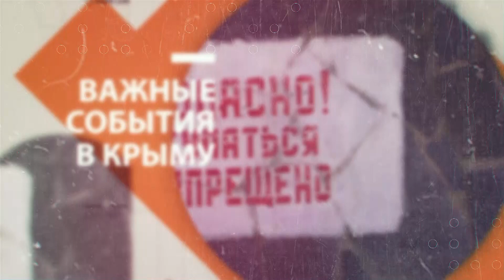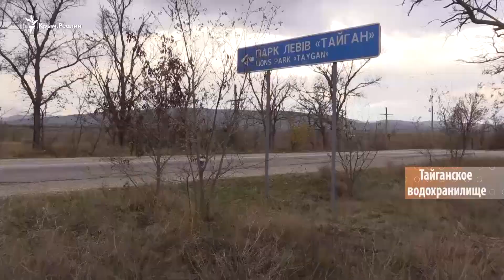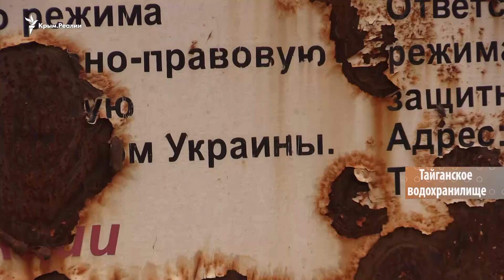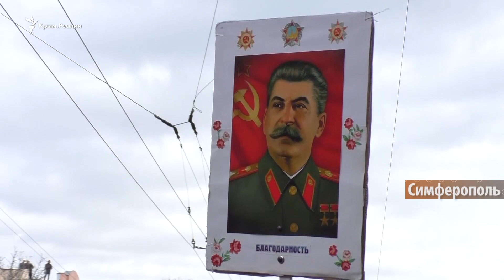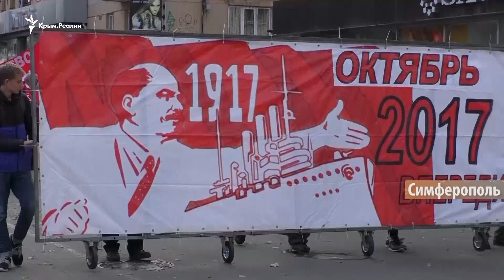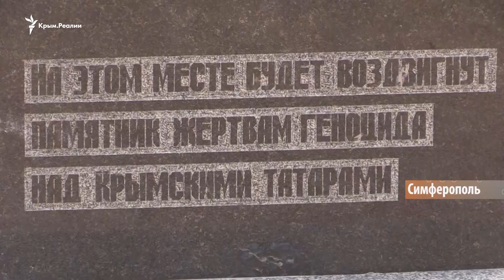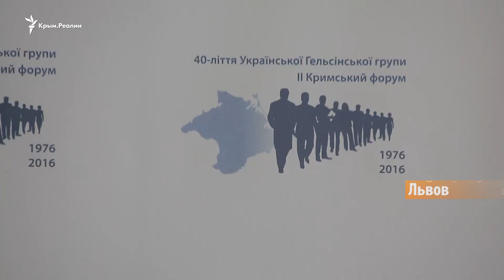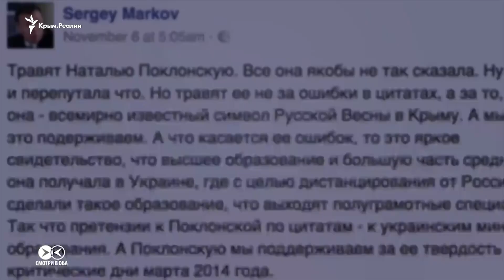Крым без воды, но с левыми идеями?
Где будут брать воду крымчане, когда пересохнут водохранилища, а всю воду из-под земли выкачают? Что случилось с левыми идеями на полуострове? Почему в заповеднике коммунизма нет ни одного депутата-коммуниста в местном парламенте? Следили ли крымчане за выборами американского президента? Об этом в новом выпуске программы «Крым.Настоящий».